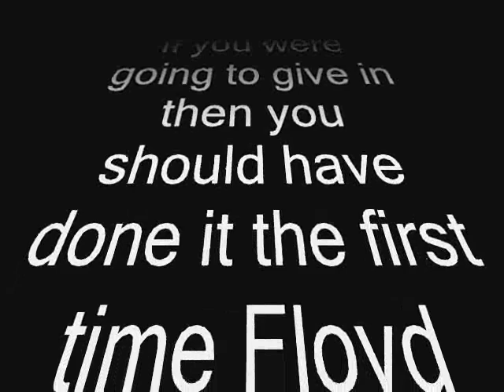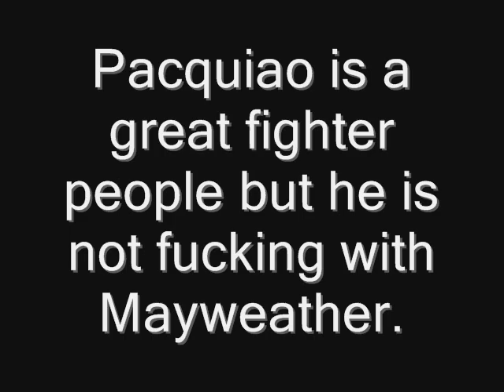Manny Pacquiao is a Bitch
Floyd is shitting on Pacquiao